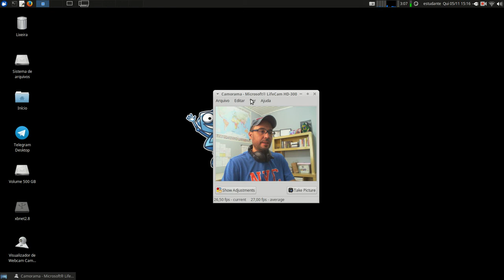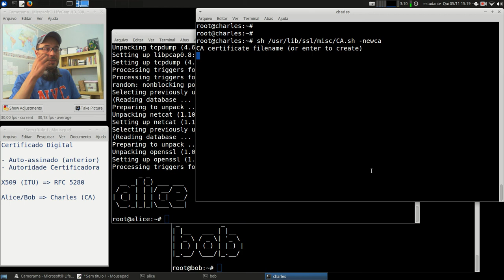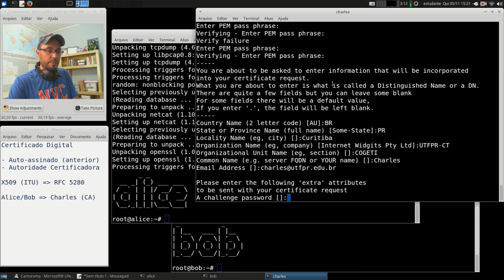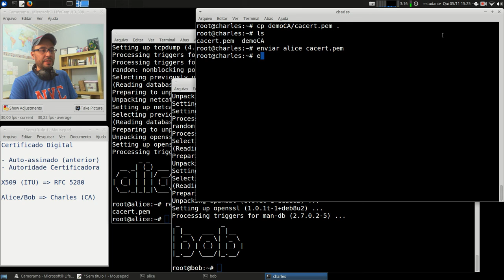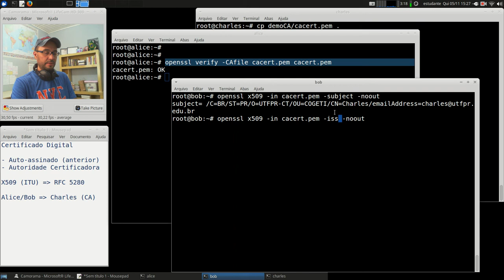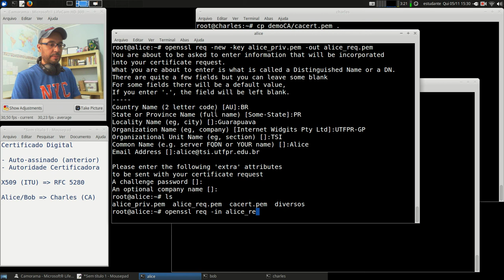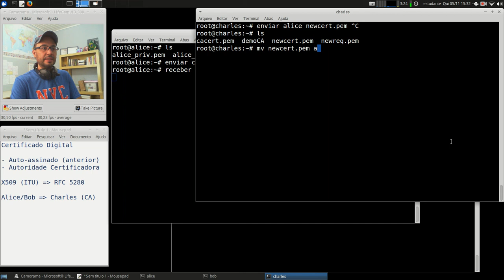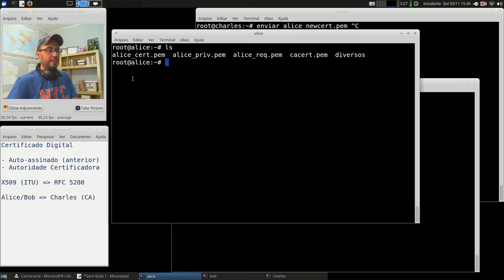Cripto e Cert. Digital - APNP 14a - Certificado Digital +CA (parte 1)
Capa:
Título: Certificado Digital +CA (parte 1)
Prof. Hermano Pereira
Em 05/11/2020

-x-x-x-x-x-x-x-x-
Livros:

- Cap. 14.2 - Serviços Autenticação X.509
- Cap. 14.3 - Infra-estrutura de Chave Pública (PKI)

- Cap. 8.5 - Gerenciamento de Chaves Públicas (Certificados, X.509, PKI)

- Cap. 31.7 - Gerenciamento de Chaves (CA, X.509, PKI)

- Cap. 8.3.4 - Autenticação do ponto final (X509)

Links:

RFC 5280 - Internet X.509 Public Key Infrastructure Certificate and Certificate Revocation List (CRL) Profile

Vídeos:

F5 DevCentral What's in a Digital Certificate?